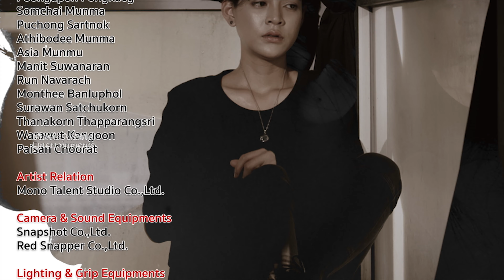Crime Patrol | Crime Story Lady Dracula S15 Ep3 (English Subtitle) | Hindi Web Series Thriller 2020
Detail
Title : Crime Story : Lady Dracula - BANGKOK VAMPIRE  (EPISODE 15)
Cast:   Anusorn Maneethed, Pattaravadee LaRosa, Kluaymai Pikunyam, Swanya Liangprasit, Anon Saisangchan
Director: Songsak Mongkolthong
Unit Producer: Thanadol Nualsuth
Line Producer : Duangjai Samakrathkit
DOP: Tiwa Moethaisong
Cinematography: Asana Tanasoponpitak
Sound Recordist: Thornthun phlongphlab
Costume designer:   Jureerat Koomsin
Edited By: Marut Seelacharoen, Muanfun Uppatham Phannipha Kabillikavanich
Music composer: Terdsak japan
Editor: Pacharadanai Punyapoo
Banner: Movie world Presents

|| ANTI-PIRACY WARNING ||

*COPYRIGHT PROTECTED*